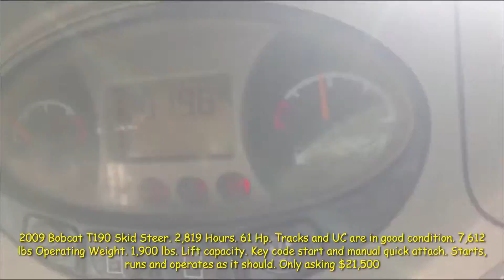2009 Bobcat T190 Skid Steer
2009 Bobcat T190 Skid Steer. 2,819 Hours. 61 Hp. Tracks and UC are in good condition. 7,612 lbs Operating Weight. 1,900 lbs. Lift capacity. Key code start and manual quick attach. It starts, runs, and operates as it should. Only asking $21,500

Delivery and finance are available. or give us a call!